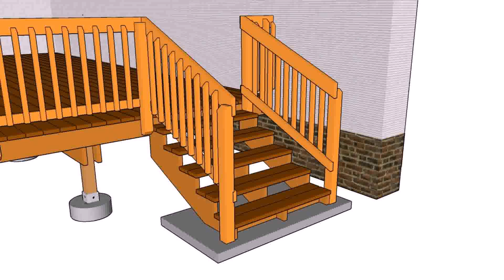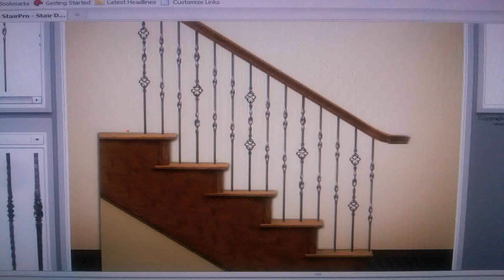Outdoor Staircase Railing Designs